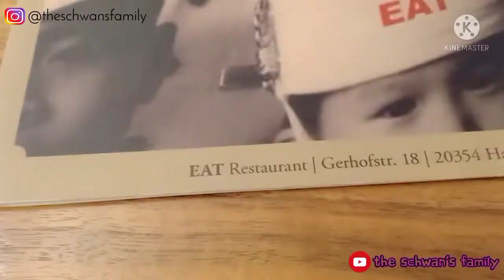Eat at an Asian Restaurant in Hamburg || Indonesian food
EAT
Chinese Restaurant
Gerhofstraße 18, 20354 Hamburg